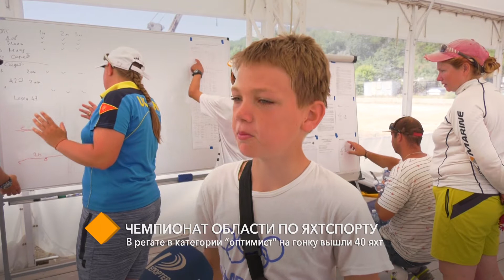В Черноморском яхтклубе стартовал чемпионат области по парусному спорту